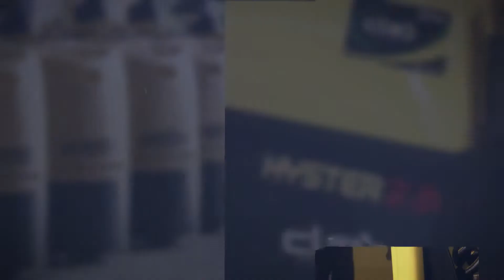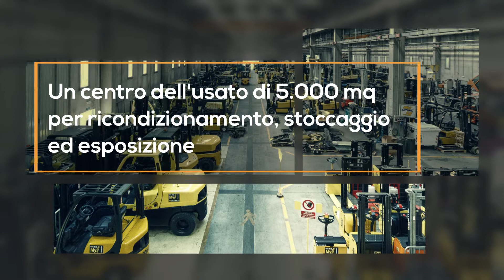CLS video istituzionale 2017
Video di presentazione di CLS, l’azienda di servizi dedicata a vendita, noleggio ed assistenza di carrelli elevatori, macchine e attrezzature per ogni settore della logistica italiana. CLS è dealer esclusivo in Italia dei carrelli Hyster, delle presse HSM e dei trattori MAFI.
CLS è sempre vicino ai propri clienti, e lavora puntando su qualità e professionalità, all'insegna della sicurezza.